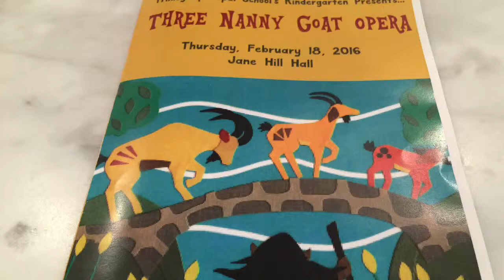Three Nanny Goats Gruff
Trinity Episcopal School